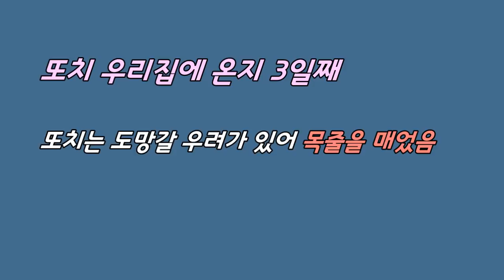또치 우리집에온지 3일째 우리집 동물가족들과 안면트기 시도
아롱이가 보라고 일부러 쓰담쓰담 해줌. 안면트기 결과는 나비와 구름이는 또치 가까이 오지못하고 아롱이는 또치를 식구로 받아들이는듯함